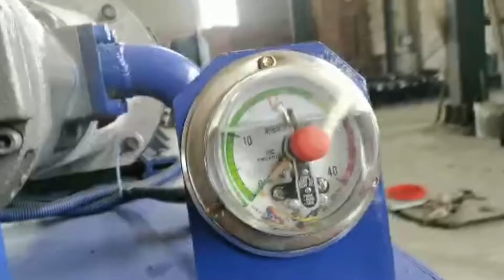Sisal Fibre Baler Machine Coir Fibre Double Chamber Hydraulic Baling Machine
1.Fully automatic waste cardboard box/OCC/ONP baling press machine,
2.Vertical carton box baling machine, plastic pet bottles compress machine.
3.Metal scrap baling press machine, steel wire compress baler machine.
4.Aluminum chips/shavings briquetting press machine, copper turnings/swarfs briquetting press machine.
5.Wood shavings bagging press baler machine, silage bagging baling machine.
6.Wiping rags bagging press baler machine, waste clothes/second hand clothing/old clothes baling machine.
7.Plastic lumps/pipes shredder machine, plastic scrap blue shredder machine.
8.Metal scrap shredder machine, double shaft shredder machine, wood pallet shredder machine.
9.Plastic lumps granulator machine, plastic barrels crusher machine.
10.Hydraulic shear machine for heavy metal scrap, copper cable wire shear machine.